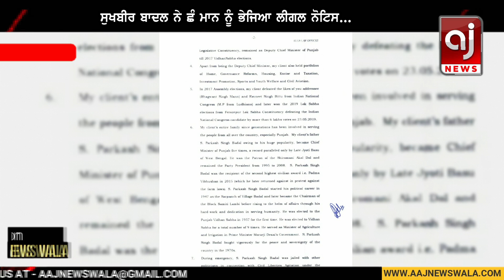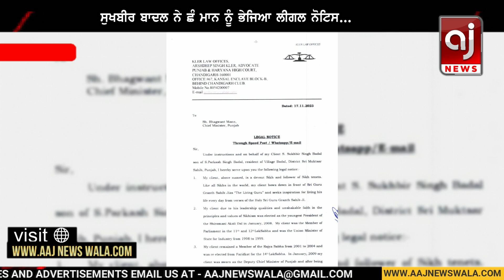ਸੁਖਬੀਰ ਸਿੰਘ ਬਾਦਲ ਨੇ ਸੀਐਮ ਭਗਵੰਤ ਮਾਨ ਖਿਲਾਫ਼ ਕੀਤੀ ਵੱਡੀ ਕਾਰਵਾਈ | Sukhbir Badal | Bhagwant Mann